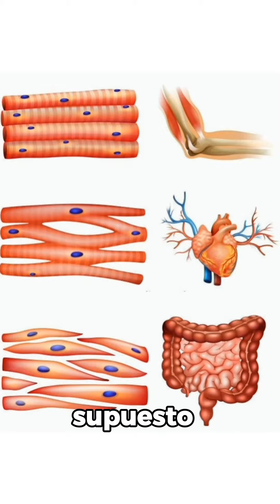Carne de LABORATORIO: El FUTURO de la HUMANIDAD| CAUSAS Y CONSECUENCIAS